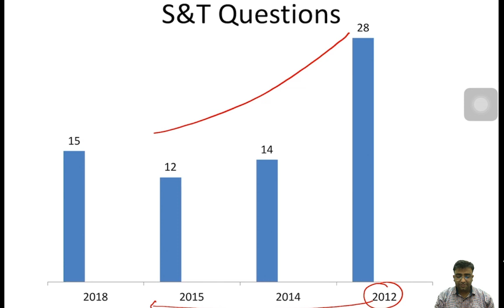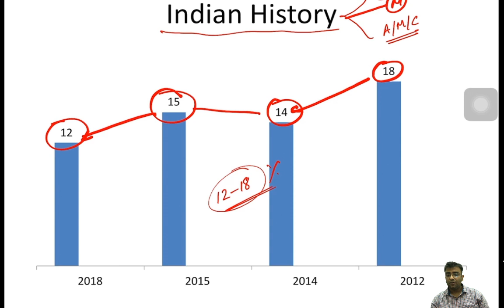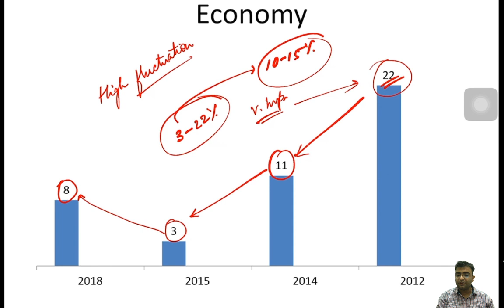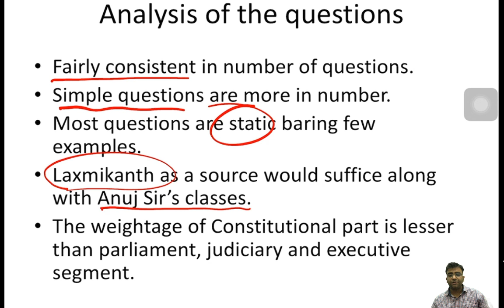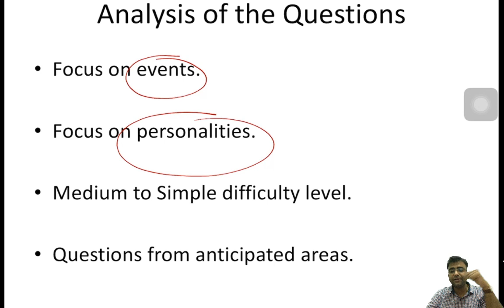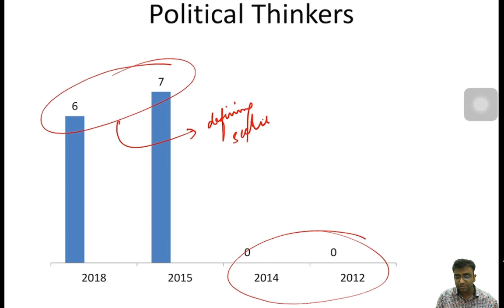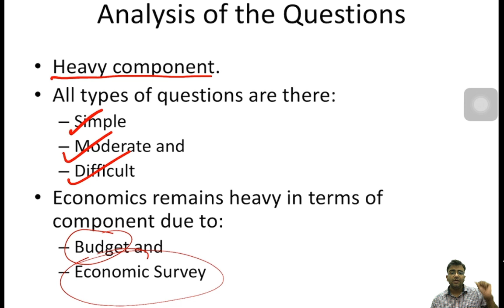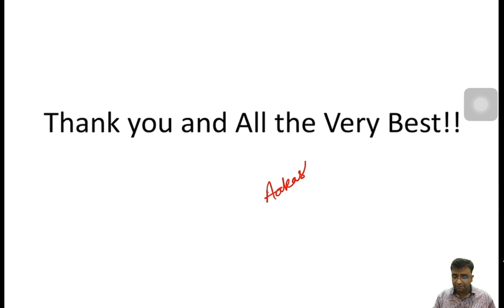Punjab PCS Previous Year Exam Analysis - In-depth Previous year Question Paper Analysis for PPSC PCS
PCS 2020 is here and this is the biggest news for all Punjab PCS aspirants. It is very important to understand and analyze the previous year question papers to get a hold of the PCS 2020 examination.

In this video, we will go in-depth and analyze the PPSC PCS Previous year question papers.

We hope that you like this video!

PPSC PCS,
PCS 2020,
PCS 2020 Notification,
PCS 2020 Notification is Out,
PCS 2020 Preparation,
PCS 2020 Exam,
PCS 2020,
Punjab Civil Services,
Punjab Civil Services 2020 examination strategy,
Punjab civil services preparation,
pcs exam,
pcs coaching,
pcs coaching in Chandigarh,